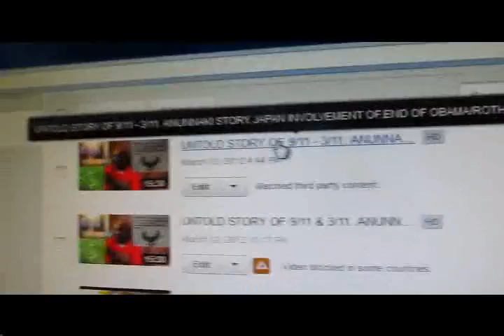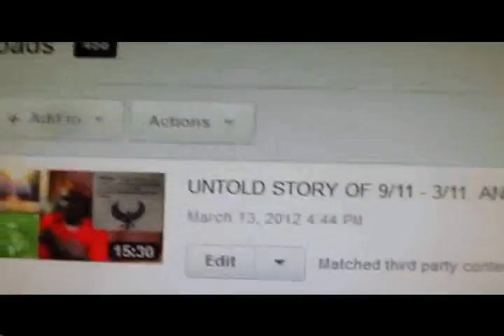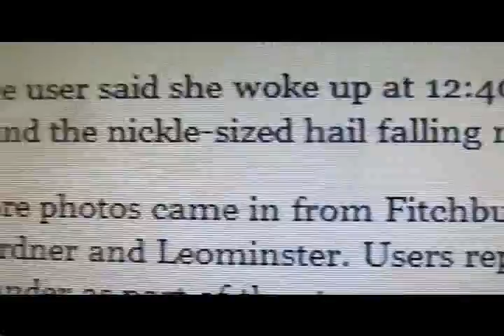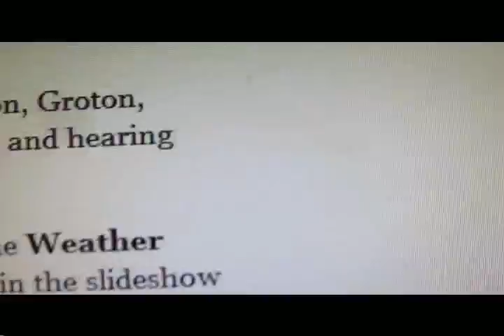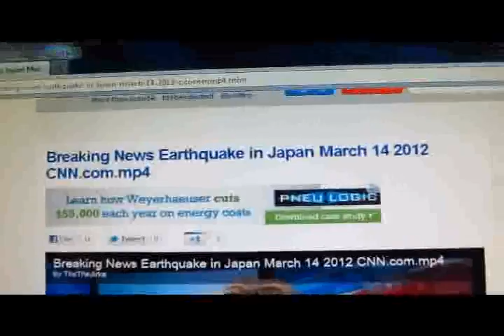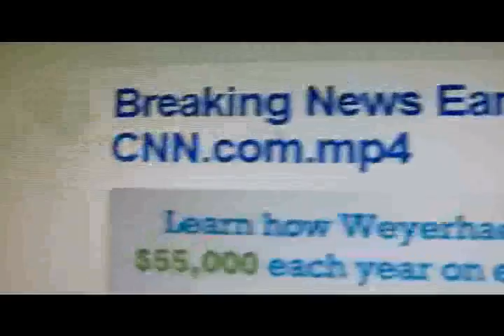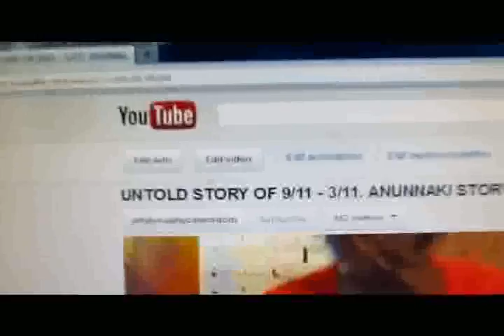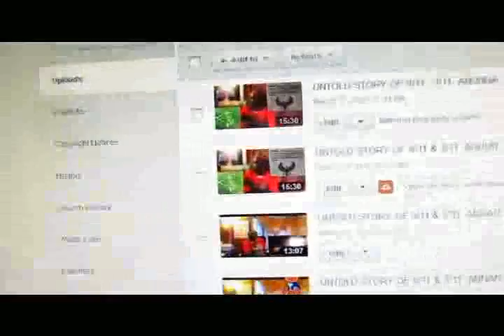BREAKING NEWS: EARTHQUAKE STRIKE JAPAN 3/14/12, REVENGE FOR 9/11. PROOF NIBIRU WILL STRIKE AMERICA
THIS VIDEO IS THE MOST COMPELLING PROOF TO ME THAT JAPAN WAS DEEPLY INVOLVED IN THE 9/11 ATTACKS ON THE WEST.
aliens ufo Nibiru "Planet X" Anunnaki Illuminati NWO "Nibiru Collision" Japan Revolution Space Alien Tokyo News Dance Ddr Moon Earth Fox "Dance Dance Revolution" Flying Predator Shuttle